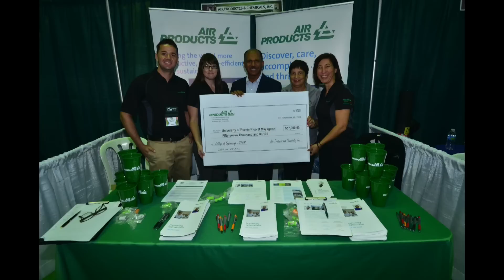RUM recibe donativos de varias empresas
La compañía General Motors otorgó un donativo de $ 110 mil dólares al Colegio de Ingeniería. Es el segundo año que se otorga esta cantidad  ya que en el 2013 el Recinto Universitario de Mayagüez clasificó en la categoría de institución académica clave.
Asimismo, el Colegio de Ingeniería recibió donativos de Boeing por $ 60 mil, de AirProducts por $ 57 mil y de Exxon Mobil, empresa que aportó $ 10 mil.